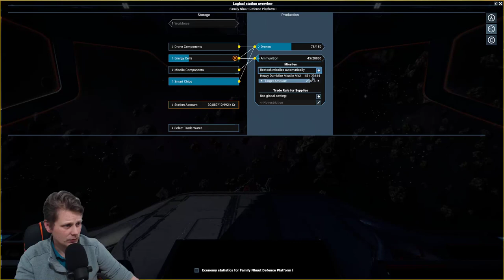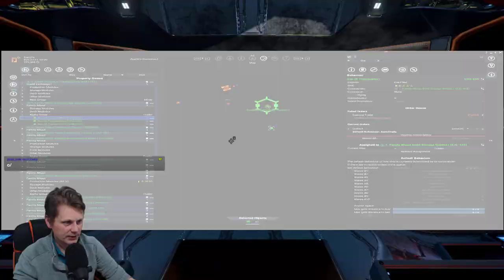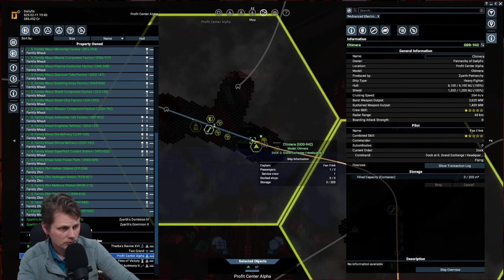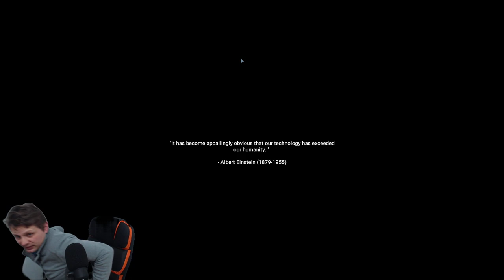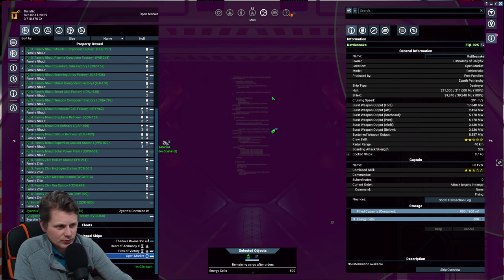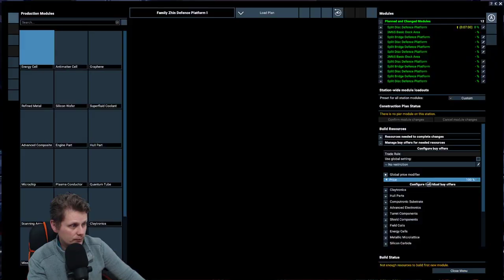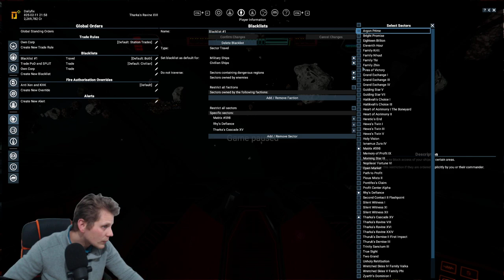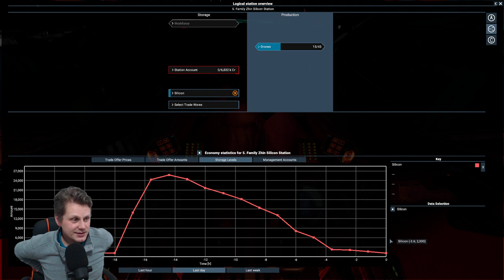#12 -Building relations and more rattlesnakes? - X4: Foundations (v4.20)